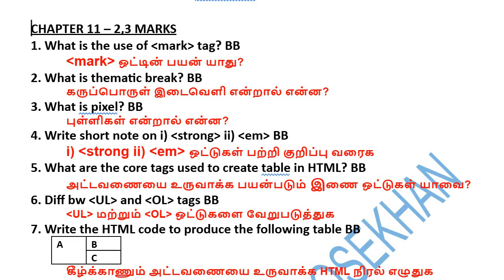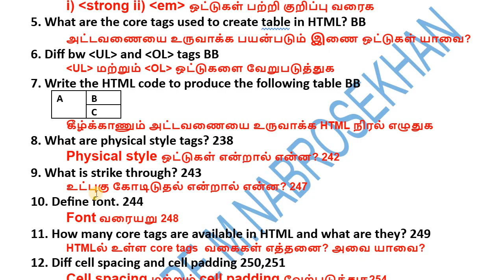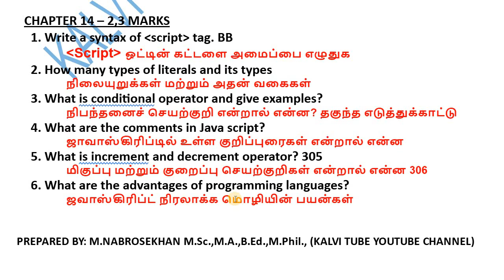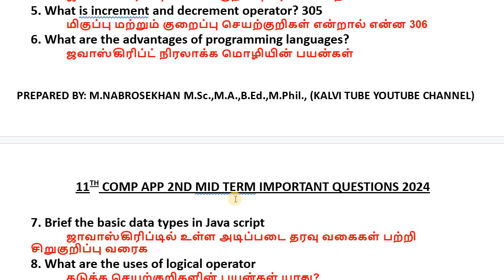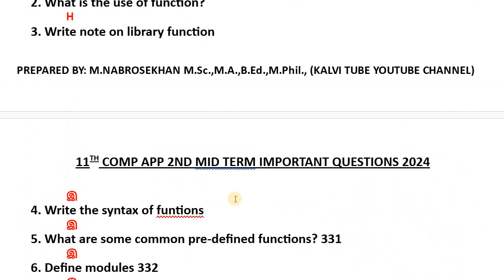11th Computer Application Chapter 12 to 16 important questions 2024 | 2nd Mid Term for 11th